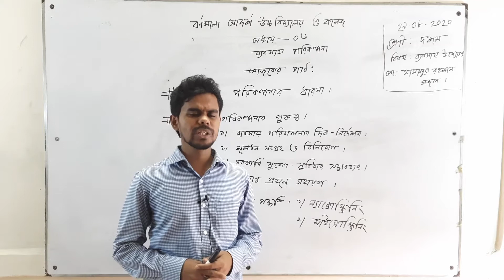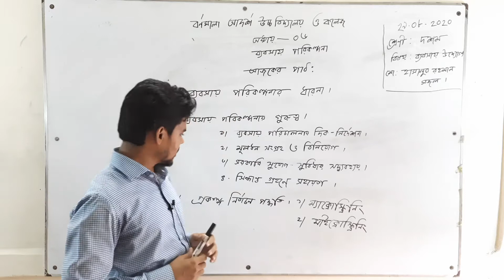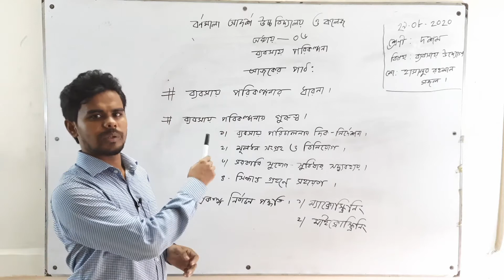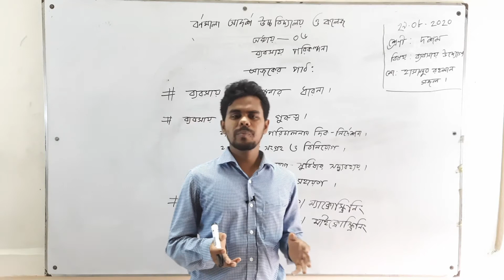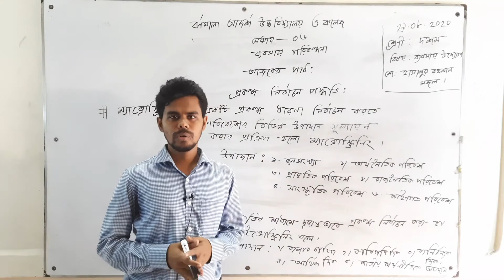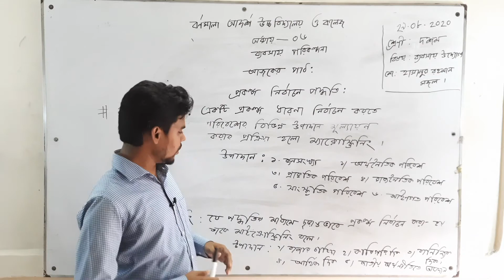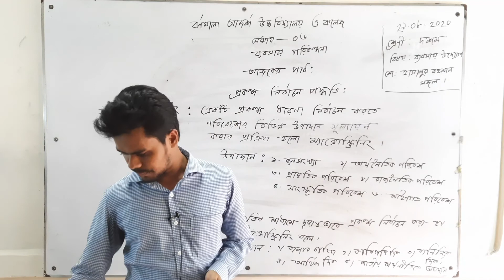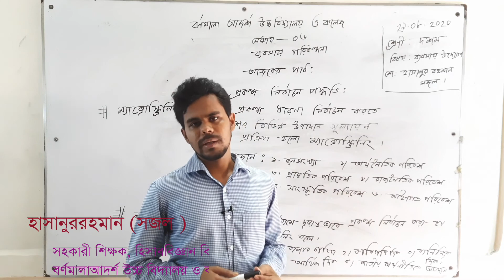১০ ম শ্রেণি । ব্যবসায় উদ্যোগ । ৬ষ্ঠ অধ্যায় । ব্যবসায় পরিকল্পনা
ব্যবসায় পরিকল্পনার   ধারনা